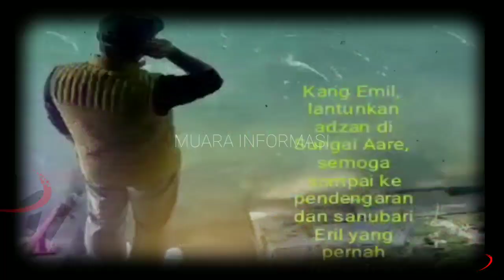Salam Perpisahan Ridwan Kamil Untuk Eril Bikin Merinding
Ridwan Kamil,Gubernur Jawa Barat kini sudah ikhlas untuk melepas kepergian putra sulungnya, yakni Emmeril Kahn Mumtadz (Eril) yang telah hilang terseret arus Sungai Aare, Bern, Swiss.

Pihak keluarga akhirnya memutuskan untuk kembali pulang ke Indonesia. Setelah lebih dari sepekan mengoptimalkan proses pencarian terhadap Eril.